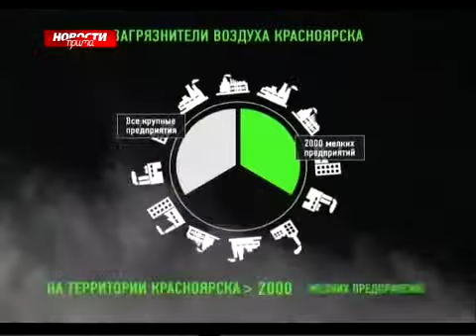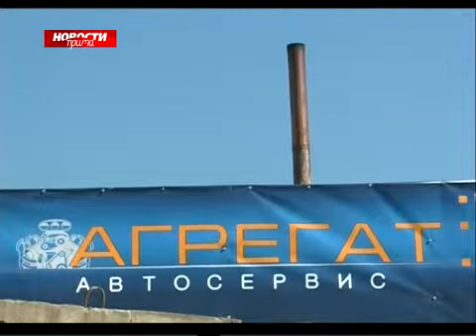«Поймай вонючку»: автосервис на Молокова